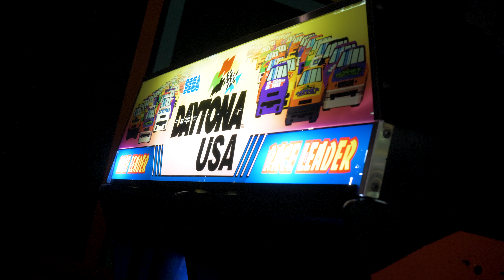90's Night @ Free Play Arcade!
90's Night is BACK at Free Play! From Pokemon Card giveaways to an amazing 90's-inspired set from DJ Terminator Mike B, the 90's are back at Free Play Arcade!